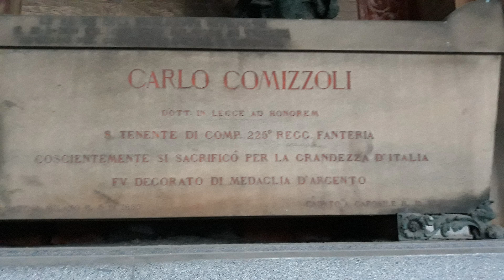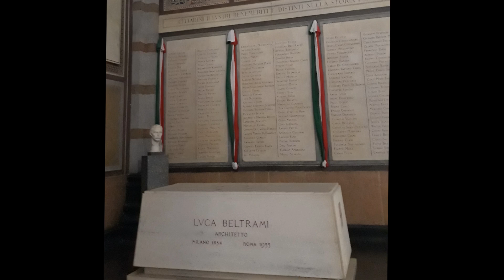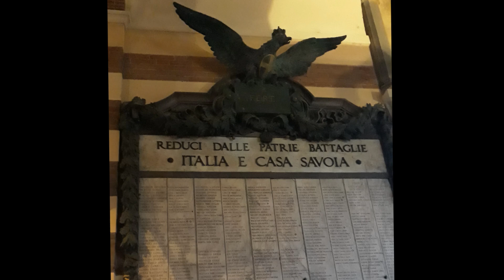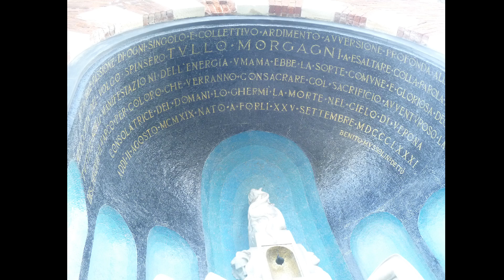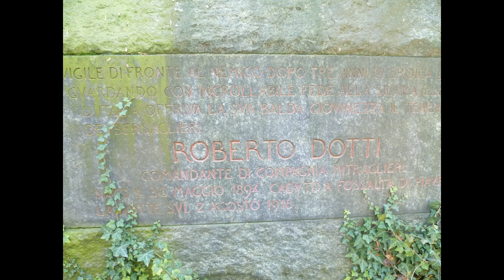Cementerio Monumental Milán (2018)